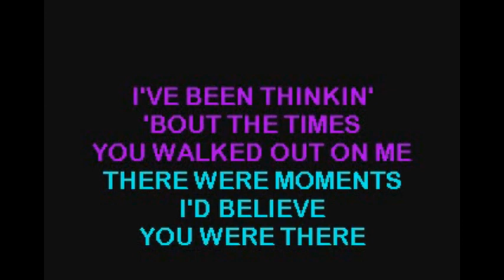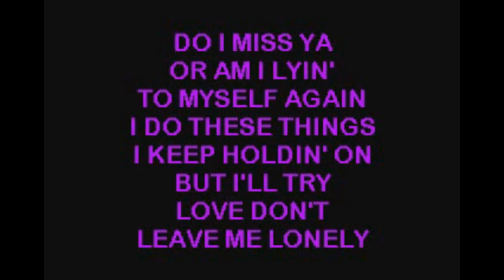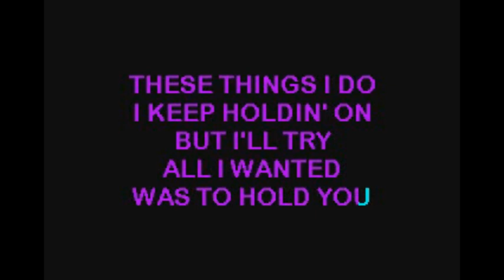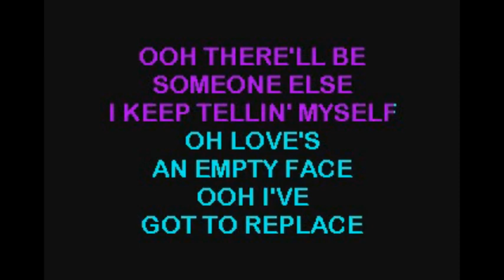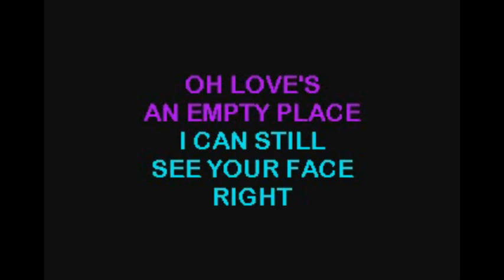Journey I'll Be Alright Without You BJ karaoke